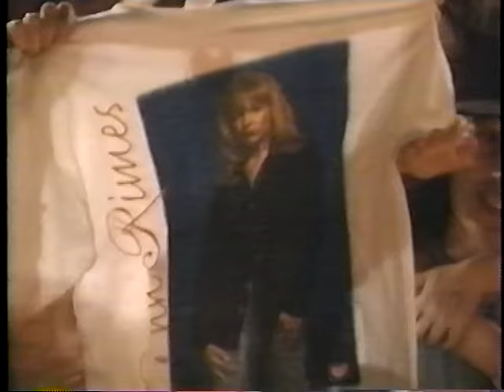Leann Rimes. Unchained Melody-Live.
One of the most beautiful live performances ever recorded. 3:15-3:30 is stunning. Hard to believe she was just 14 years old at the time.